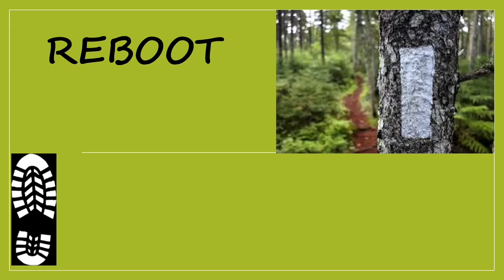Appalachian Trail 2018 Day 126 - New Hampshire 112 to Franconia Notch